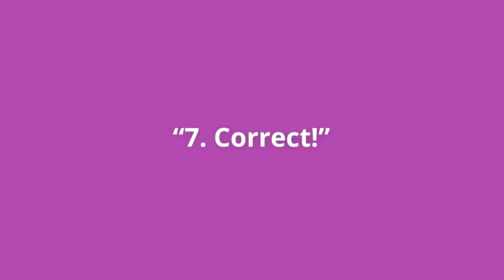How to Make a Colorful Necklace Decorated With Paper Shapes | Family Math | PBS SoCal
In this counting activity, your child will learn to count, add and subtract; identify and describe shapes; and practice fine motor skills.

Create circles, triangles, squares, rectangles, and stars with colorful construction paper and practice counting as you string them onto a piece of yarn. Have your child add five shapes to the necklace.

Ask how many would 1 more be. Add two more shapes and ask, “How many now? How many more?” Continue adding additional shapes until you reach 10.

Use everyday interactions and routines to illustrate “adding to” results in more and “taking away” results in less. As you eat dinner ask your child how many plates are on the table, ask what would be one more and one less. Ask your child how many toys there are, ask what would be one more and one less. Count family members and ask more and less questions. You can also work on making 10s. We have 4 shoes, how many more to make five?